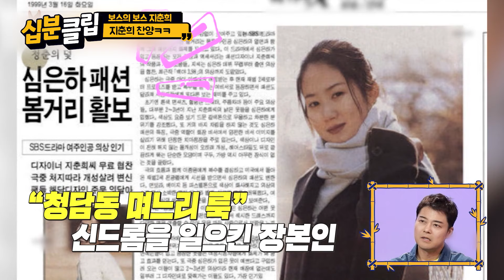[십분클립] 엄마특:대답할 때까지 물어봄😣...보스특:대답할 때까지 물어봄🤪ㅣ KBS방송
00:00 인트로
00:12 지춘희 찬양ㅋㅋ
08:08 보스의 카리스마